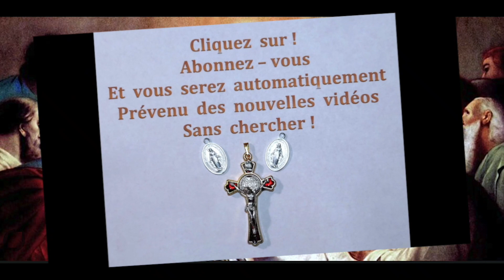19 avr. Le bénédicité de Notre Seigneur Jésus Christ ! !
19 avr.  Le bénédicité de Notre Seigneur Jésus Christ !  !